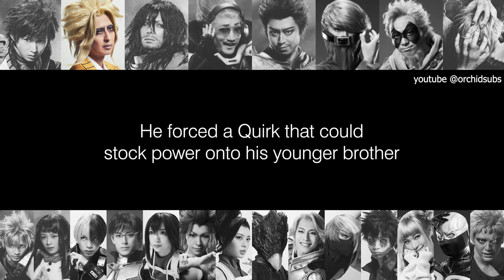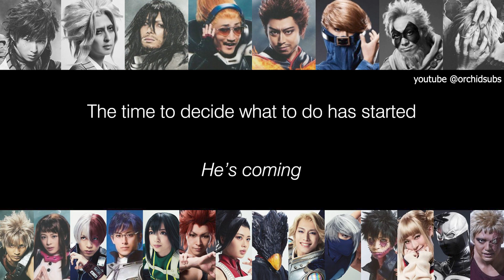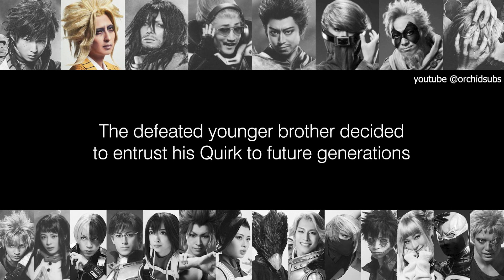My Hero Academia: The Ultra Stage - 'One For All and All For One (Live version)' Lyrics (ENG)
Opening song for the 3rd My Hero Academia Stage Play :)

Follow the stage play's twitter for more updates regarding the stage plays: @heroaca_stage

If you'd like to follow the actors on twitter as well, here is where you can find them:
Tamura Shin (Deku) @shinta1024
Kobayashi Ryota (Bakugo) @ryotakobayashi_
Takeuchi Yume (Uraraka) @takeuchiyume
Ino Hiroki (Iida) (No Twitter)
Kitamura Ryo (Todoroki) @Ryo_Kitamu
Tanaka Naoki (Kirishima) @NaokichiTamon
Sato Yugo (Kaminari) @satoyugodesu
Noguchi Mao (Asui) @NOGUMAOMIN
Yamasaki Saaya (Yaoyorozu) @yamasaki_saaya_
Hashimoto Shinichi (Aoyama) @shinichi1109
Matsubara Rin (Tokoyami) @rinpkninja
Okui Nagato (Mineta) @nagato1215
Ikeda Shin (Sero) @ShinIkeda0719
Kawakami Akari (Jiro) @a8k8281
Yume Nagatoshi (Mina) (no twitter)
Iwanaga Hiroaki (All Might Muscle Form) @hiroaki_iwanaga
Hayashi Tsuyoshi (All Might True Form) @HO815T
Seto Yusuke (Aizawa, Native) @sety_11
Okamoto Yuki (Present Mic) @yuki_wr1
Ueda Yusuke (Endeavor, Koda) @yskued0402
Changhae (Best Jeanist) @changehae_
Kikuchi Ami (Midnight, Uwabami) @1441Bomb
Yonhara Kosuke (Gran Torino, Giran) @kosk0313
Raita (Shigaraki, Ectoplasm) @Raitterbird
Osumi Yuta (Dabi) @Yuta_Osumi
Anju Inami (Toga, Thirteen) @anju_inami
Kawasaki Yusaku (Twice, Manual) @kawasaki_ysk
Kawasumi Bishin (Stain) @BISHIN_KAWASUMI
Tanabe Ken (All Rounder, Gunhead) @tanaken_223
Fukui Shota (All Rounder, Tensei, Tsukauchi) @fukusho1023
Akiyoshi Tsujimura (All Rounder, Nezu, Dark Shadow) @t_akipp218
Kawashima Kirai (All Rounder, Power Loader) @KwTatsuki

I don't really post anything, but it's the best place to reach me directly :)